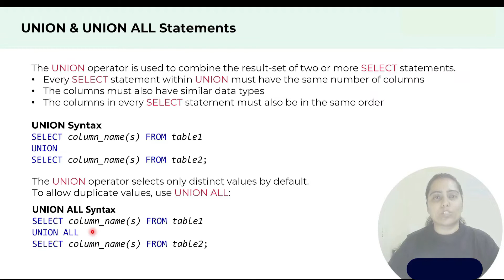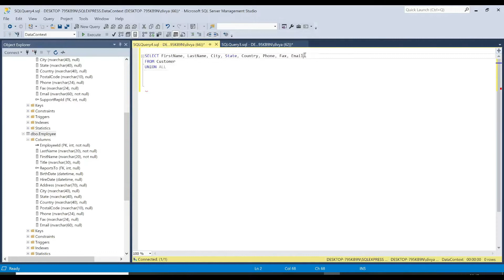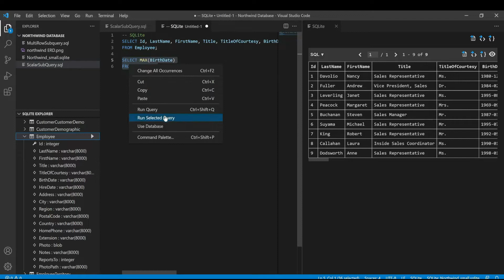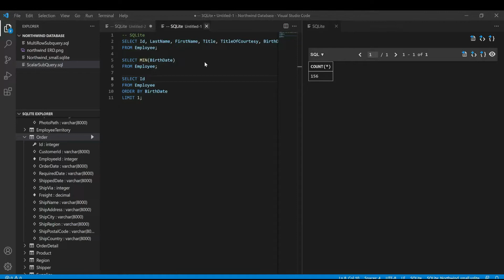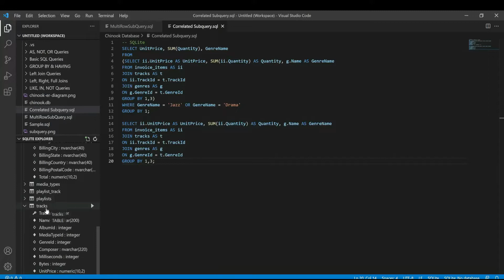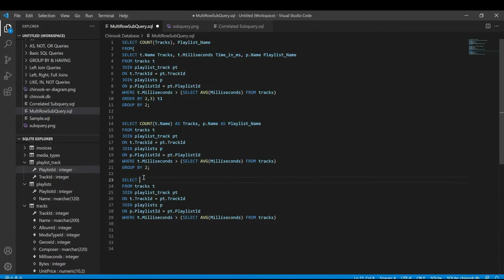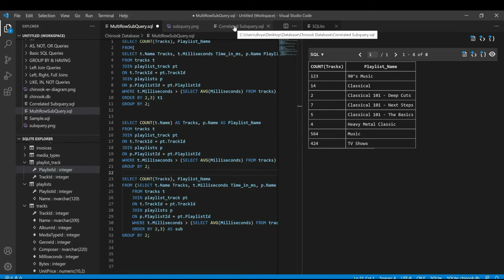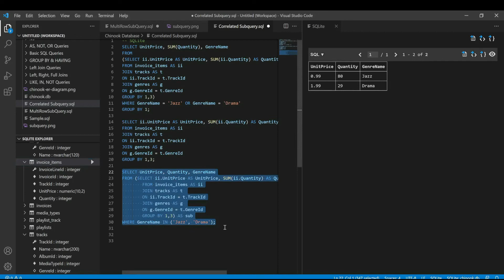SQL Union & Subqueries